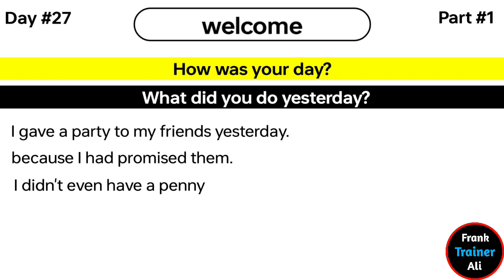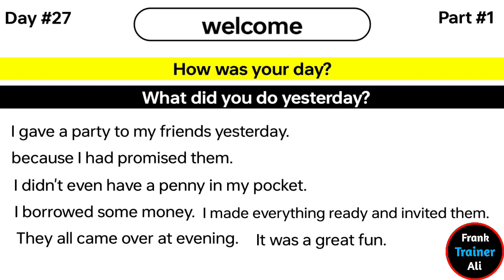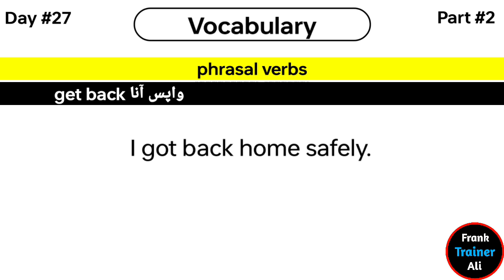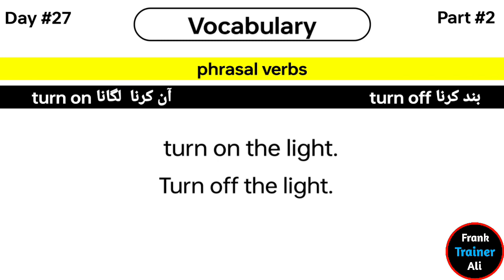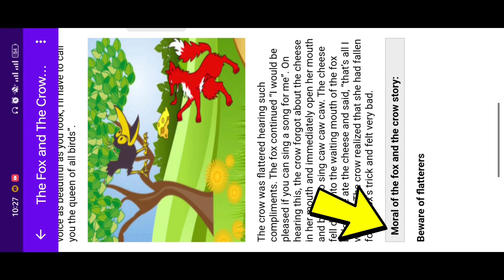English Speaking Course in Urdu for beginners | English Speaking Course in Urdu Day #27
Welcome guys to Day 27
Don't give up 🙏 you are almost there.

This is the free English language course that'll help you become fluent within just 3 months.
This course will for surely make you a fluent English speaker 🔊.

You guys are so lucky to join this absolutely free English Course, because we guarantee you all that after completing this full English course in Urdu language, you'll be able to speak English Fluently with everyone without my hesitation, and if you're looking for content such as English in Urdu English course in Urdu Full English course in Urdu Complete English course in Urdu Spoken English course in Urdu English vocabulary course in Urdu Advanced English Course in Urdu Full English speaking course in Urdu English speaking course in Urdu for beginners English speaking course in Urdu etc, Thanks 🙏